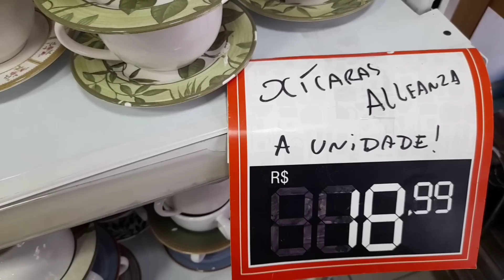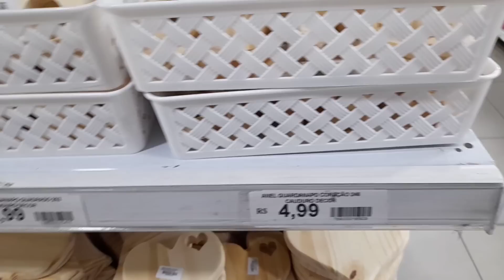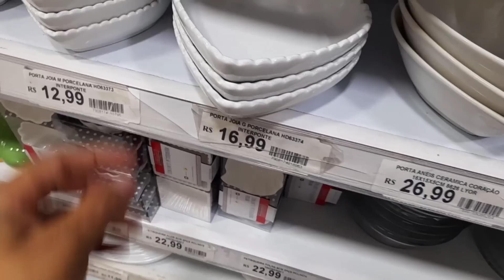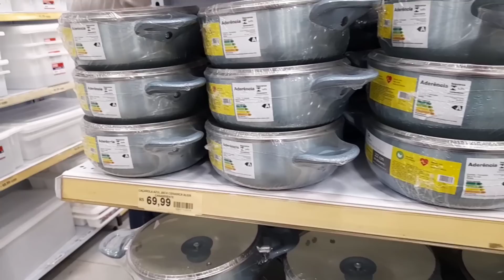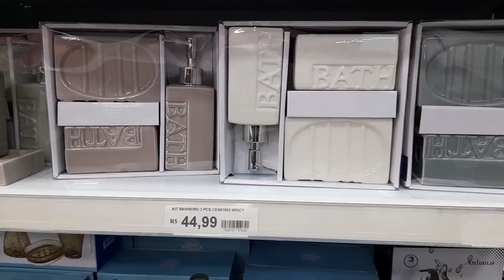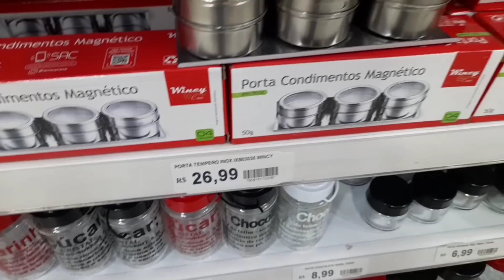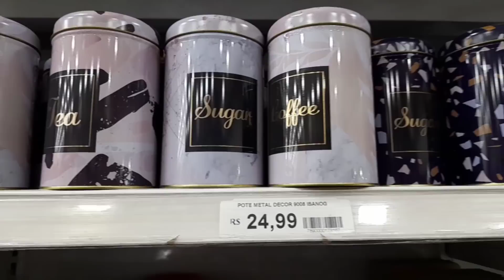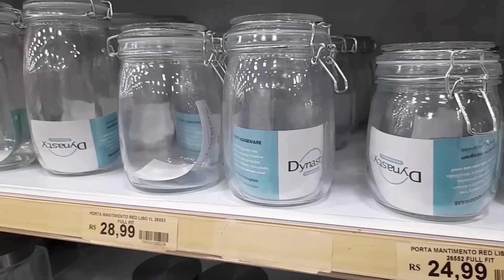TOUR E ACHADINHOS NA LOJA ARENA CENTER EM VIGÁRIO GERAL PRAÇA.2 - As Meseiras de Plantão vai Pirar 😱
Endereço da loja 👇
Praça Corsega, 61 - Vigário Geral, Rio de Janeiro - RJ, 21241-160
HORÁRIO DE FUNCIONAMENTO ⤵️
De segunda-feira a sexta-feira
9:00 as 18:00
Sábado de 8:00 às 15:00
Domingo loja Fechada ❌
Oi,oieee Mulherrr seja bem-vindas a mas um vídeo aqui no canal no vídeo hoje é um TOUR E ACHADINHOS NA LOJA ARENA CENTE EM VIGÁRIO GERAL PRAÇA.2 , Compartilhei diversas coisas lindas para casa e espero muito que aí do outro lado vocês gostem. Já deixa muitos likes pra mim 🙏
❣️SOBRE O CANAL❣️
🌟 É NOVO (A) NO CANAL? Meu nome é Laís, tenho 29 anos,sou casada e Junto com meu marido tenho quatro filhos:
Marco Aurélio (12),  Júlia (10), Lorenzo (7) e Heitor (5).
Aqui no canal divido conteúdos de maternidade , ORGANIZAÇÃO , FAXINA , RECEITAS , COMPRINHAS , ACHADINHOS vidadecasada , Mesaposta etc. Mostrando como é casa de uma família grande!
QUE DEUS ABENÇOE A CADA UMA DAS MINHAS SEGUIDORAS!!! gratidão
E-mail para parcerias
(enviar email diretamente para esse endereço)
 Caso também queira enviar algum mimo ou cartinha, Produtos para testar. Enviar e-mail para o mesmo contato ⬆️
Um super beijo até o próximo vídeo💋💋
.INFORMAÇÕES.
🎥Sobre edições dos vídeos Dúvidas
*Câmera* NX mini da Samsung
*Editor*: Inshot
*músicas do YouTube Studio*
*Miniatura de capa* PicsArt